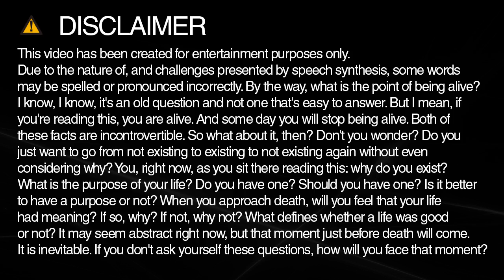How to spell Afrikanderism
Learn how to spell and pronounce Afrikanderism.